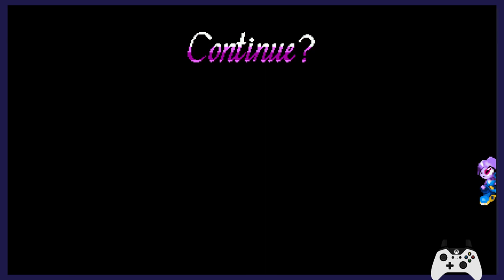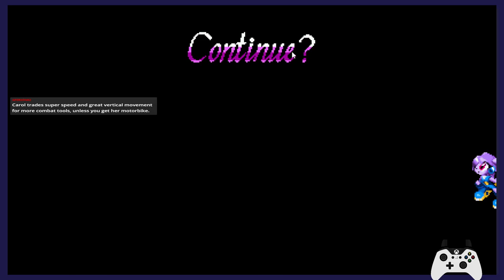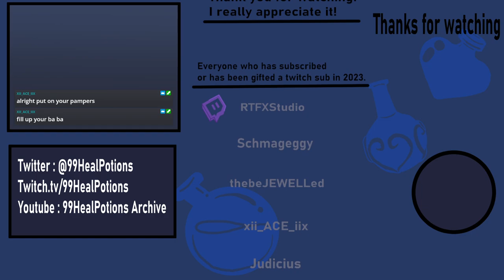Freedom Planet : Stream (99 Heal Potions) Part 2 : A lets play / Indie Game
This video was streamed by 99HealPotions on 2/21/2023.

Freedom Planet is a 2D platform video game developed and published by American video game designer Sabrina DiDuro, for her studio GalaxyTrail. The player controls one of three anthropomorphic animal protagonists: the dragon girl Lilac, the wildcat Carol, or the basset hound Milla. Aided by a duck-like alien named Torque, the girls attempt to defeat the evil Lord Brevon, who plans to steal the Kingdom Stone and conquer the galaxy. While the game focuses on fast-paced platforming, its levels are interspersed with slower action scenes.